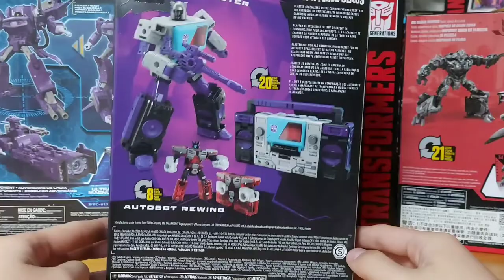트랜스포머 섀터드 글래스 블래스터 리뷰 (Transformer Shatred Glass Blaster Review)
트랜스포머 섀터드 글래스 블래스터 입니다 섀터드이니깐 노래도 약간 변형 시켰습니다

This is Transformer Shatred Glass Blaster Since it's a shadow, I changed the song a little bit